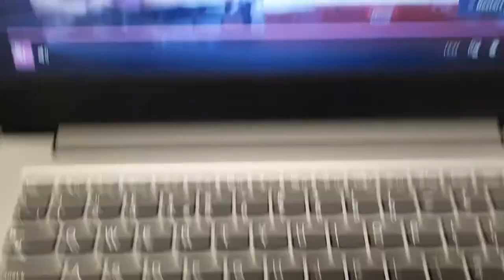ADCU on Heathrow Facilities